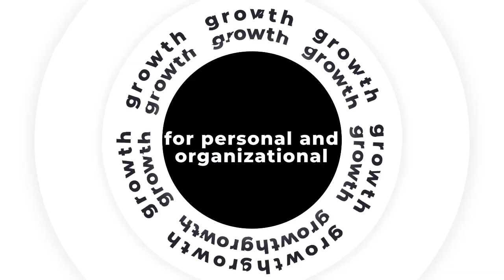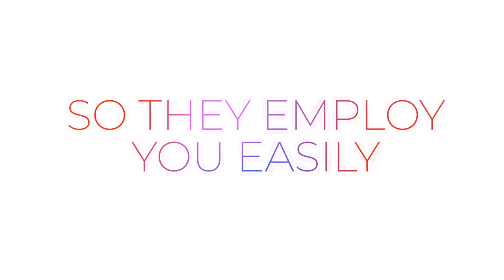investment partners who Would like to invest in movies with original true stories made in Nigeria